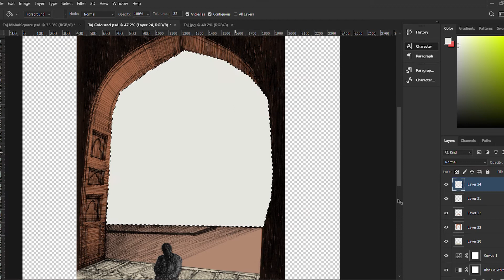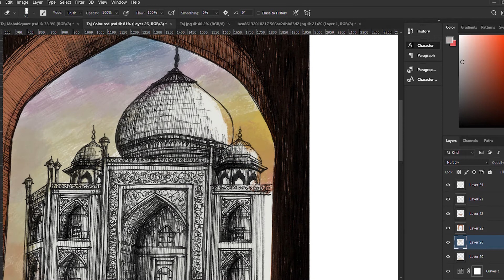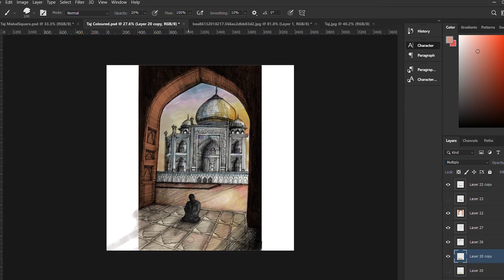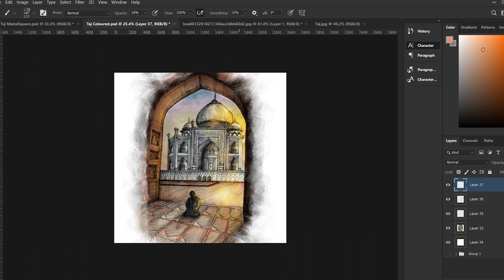How to DIGITALIZE ARCHITECTURE SKETCHES | TAJ MAHAL | Time-Lapse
Hey guys! This video is a time-lapse digital coloring process of my architectural sketch of the Taj Mahal. The actual work time for the coloring process took me about 15 Minutes. I hope you like this process.